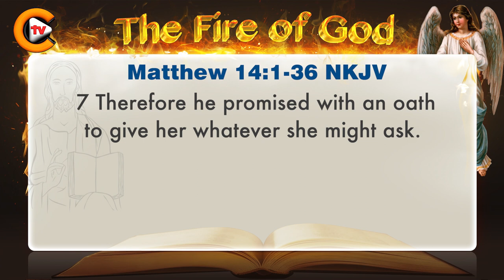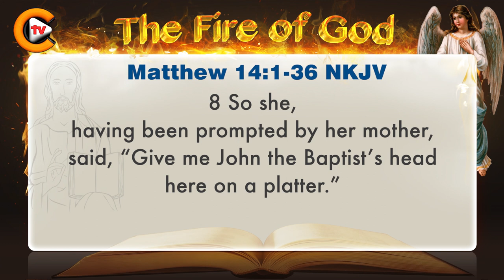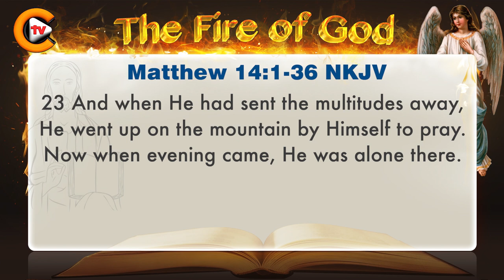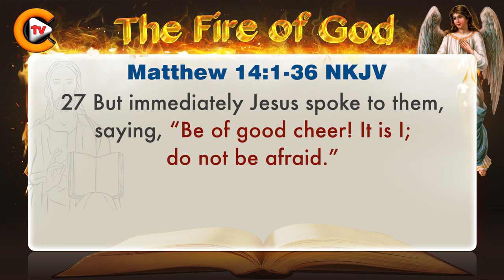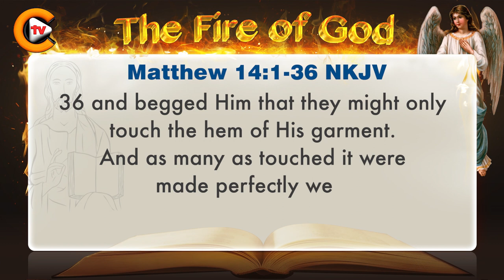♥️matthew chapter 14 ♥️ biblestudy ♥️nkjv 🎚️bible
✝️Mark 16:15✝️

💚Queries Solved:💚
1.bible quiz questions and answers with bible verses
2.how to study for bible quiz
3.how to prepare bible quiz
4.what is bible quiz
5.when bible written
6.bible quiz for youth
7.how christianity started
8.what christianity believe about creation and death
9.where christianity began
10.where christianity was founded
11.will christianity ever die
12.what is about christianity
13.was jesus christ crucified
14.can jesus christ defeat shiva
15.how jesus christ really looked
16.how jesus christ died
17.how jesus christ was born
18.how jesus christ was crucified
19.why jesus christ is god
20.jesus christ can change your life
21.how to grow in christ jesus
22.can god read your mind
23.how god anointed jesus
24.how god made earth
25.what god looks like
26.where god come from
27.who god is
28.will god forgive me
29.god or goddess
30.god pictures
31. bible verses
32. bible verse for today
33. bible verse of the day
34. bible verse in english
35. bible verse for strength and courage

✝️YouTube Channels✝️

🎚️Facebook Pages🎚️